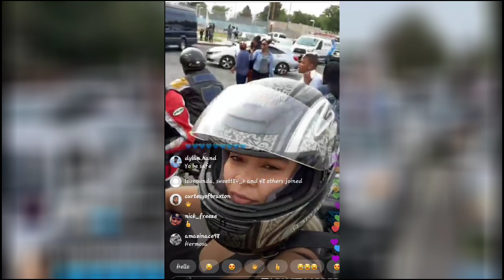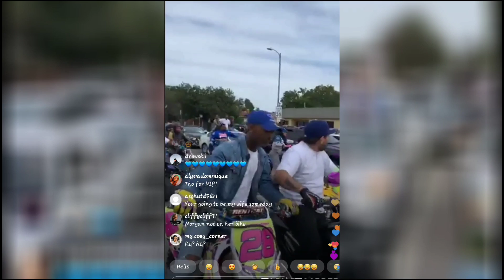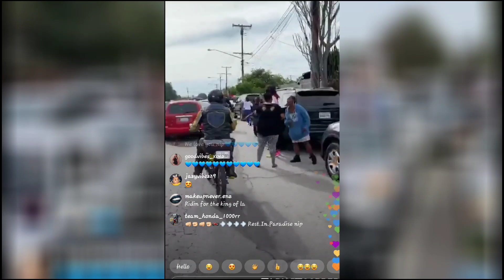Nipsey HUSSLES FUNERAL Procession: THOUSANDS LINE STREETS OF L.A. FOR FINAL GOODBYE!!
RIP Nip!!💙💙💙
Nipsey Hussle procession: Thousands line streets of L.A. for final goodbye to slain rapper

Fans crowded the streets on foot and bicycles, their phones out, as they vied to catch of glimpse of the silver hearse carrying the body of the rapper and entrepreneur, who was fatally shot March 31 outside his Marathon Clothing store.

The energy at Staples Center was electrifying Thursday, as guests cheered and danced to Nipsey Hussle’s music during his memorial.

Although the 21,000-seat stadium was filled with mourners — including celebrities such as Snoop Dogg, Meek Mill and Puff Daddy — many of Hussle’s fans in the South L.A. communities he helped lift up could not make it inside. For them, Hussle’s family wanted the celebration of the artist’s life to continue outside in a 25.5-mile funeral procession that went from downtown L.A. to Watts and Inglewood.